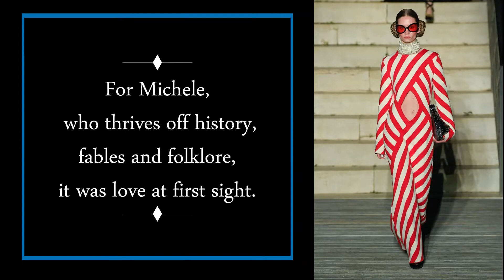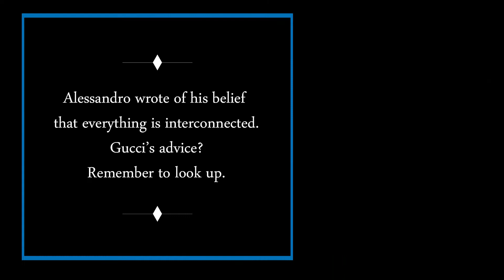5 Things To Know About Gucci’s Cosmogonie Show | The Gucci Cosmogonie Fashion Show - [New Video]